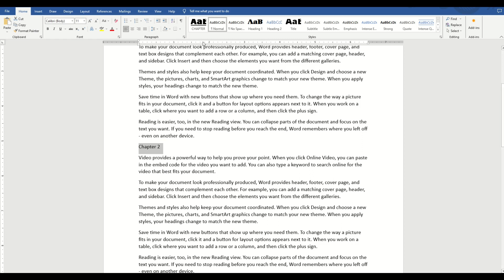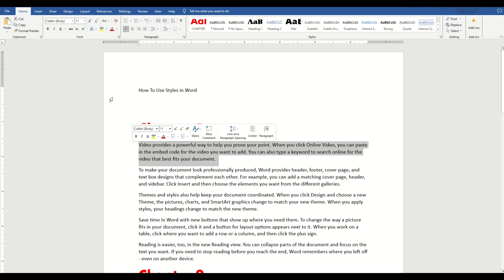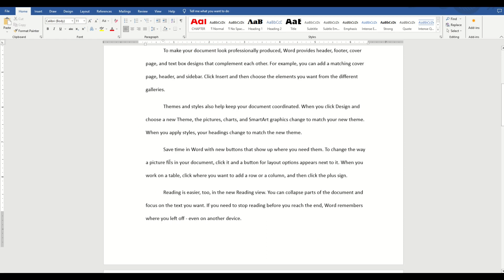MS WORD: STYLES Step-By-Step Tutorial for Beginners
Using styles in Microsoft Word is a huge time saver when it comes to formatting your book, creating a table of contents or making sure that your book looks professional. You can save HOURS of work formatting your next novel or book.